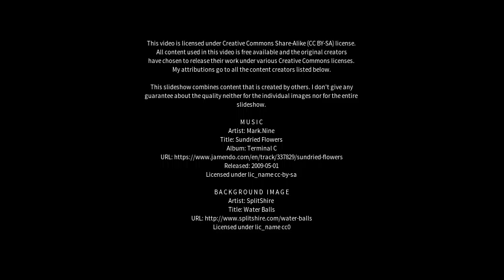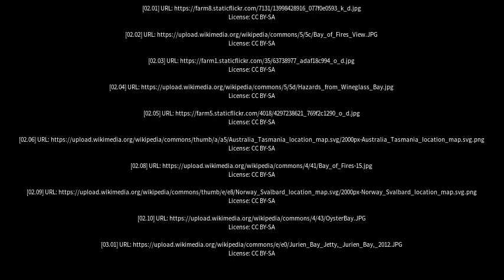Best places to visit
Best places to visit - Coles Bay (Australia) Best places to visit - Slideshows from all over the world - City trips, nature pictures, etc.